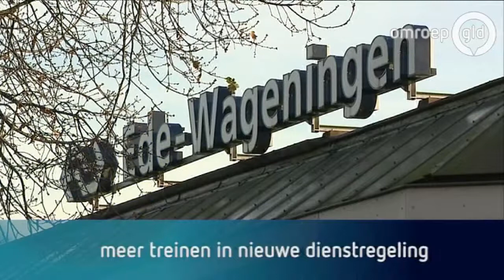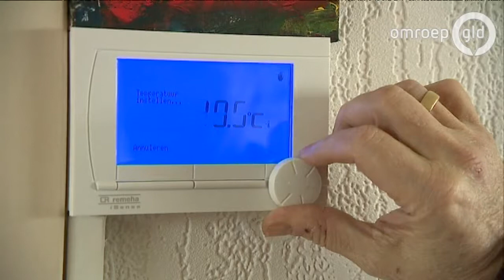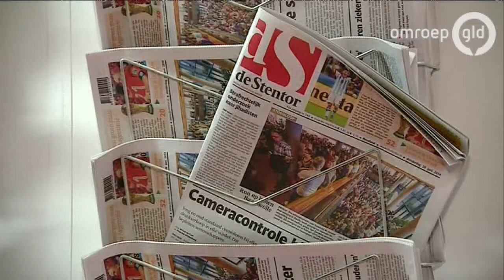GLD Nieuws 14 december 2014